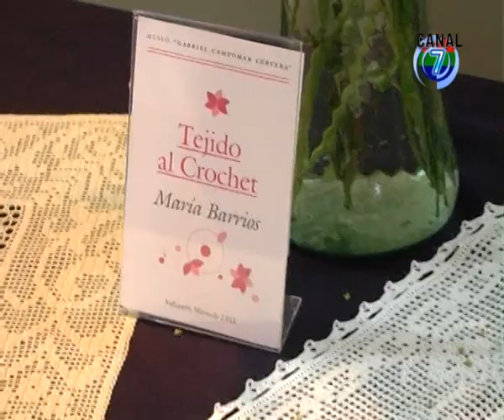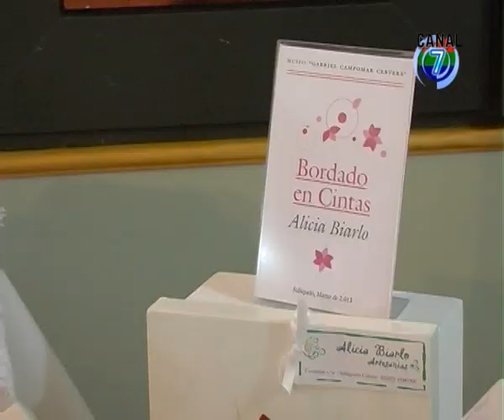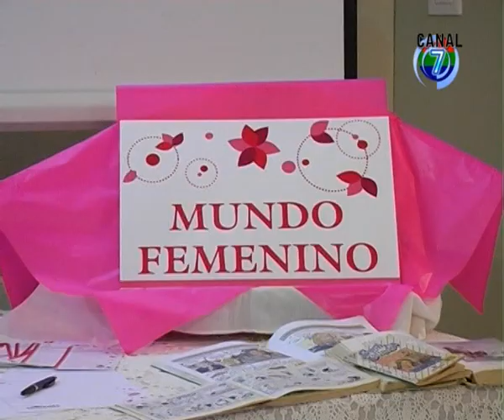LUCIA CARRERA - ZULMA GONZALEZ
ACTO POR EL DIA INTERNACIONAL DE LA MUJER